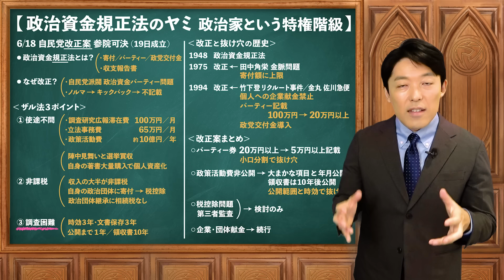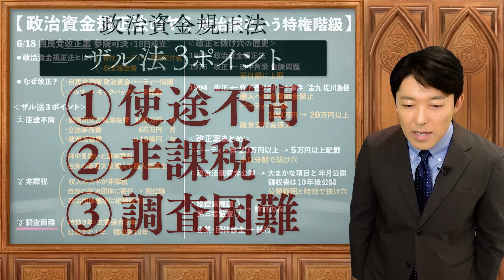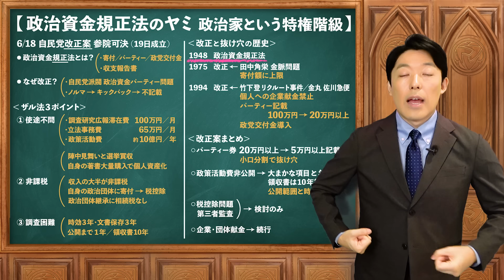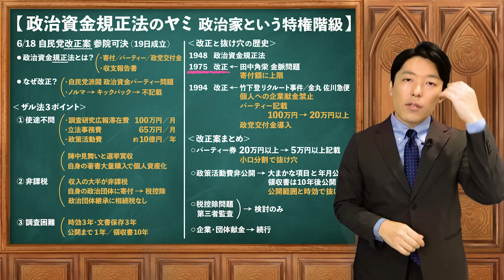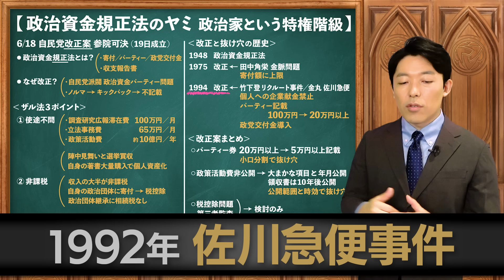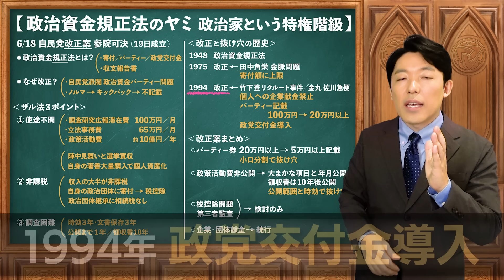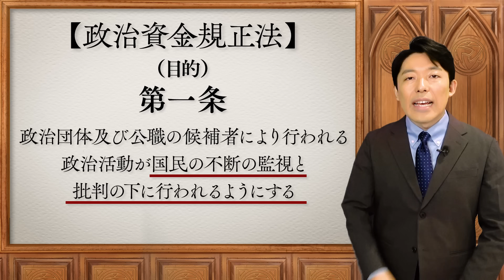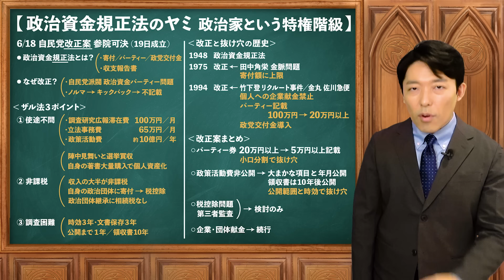【政治資金規正法のヤミ②】スーパーブラックボックス法案の改正と抜け穴の歴史とは？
【動画目次】
00:00 調査困難
04:53 改正と抜け穴の歴史
19:54 改正案まとめ

中田敦彦主催のコミュニティ「PROGRESS」はこちら